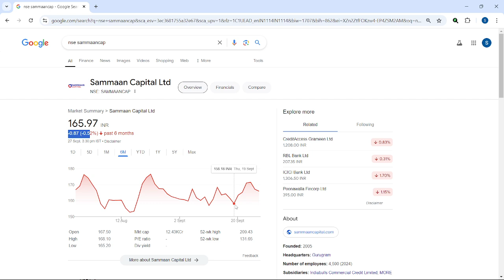INDIABULLS housing finance latest news, anil singhvi, Indiabulls housing finance share price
indiabulls housing finance share hold or sell